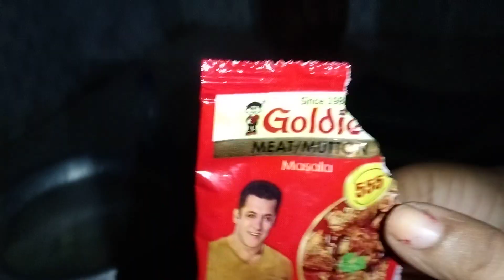daily blog Aaj humne banaya khichdi aur chatni khichdi Aisa ki bacche mang mang 🍅🍅🍅🍅🍅🌶️🥘🥘🥘🥄🍴